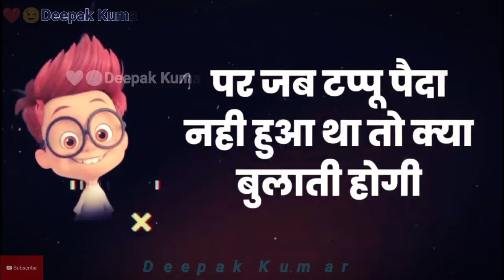😉 ComedyFunnyJoke 😜 ❤️❤️Deepak Kumar ❤️❤️ status Thank You For Watching